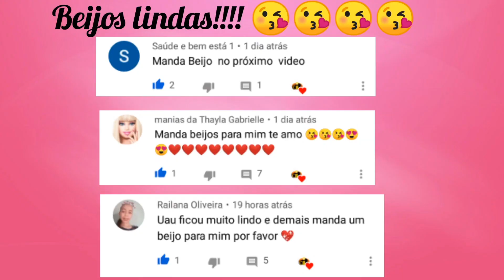Diy bolsa miraculous ladybug para Barbie e outras bonecas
Oi incríveis 😍😍😍
Nesse vídeo ensino como fazer uma bolsa miraculous ladybug para Barbie e outras bonecas, muito fácil de fazer espero que vocês gostem,compartilhem o vídeo,deixem seu like e se inscrevam no canal bjs 😘😘😘